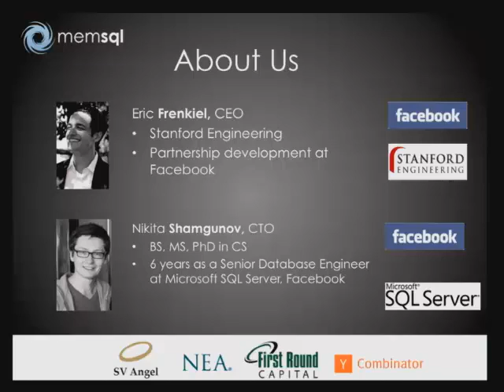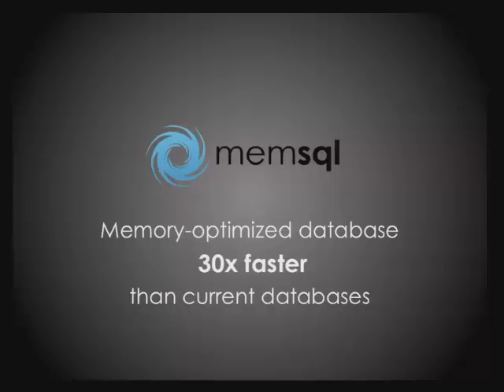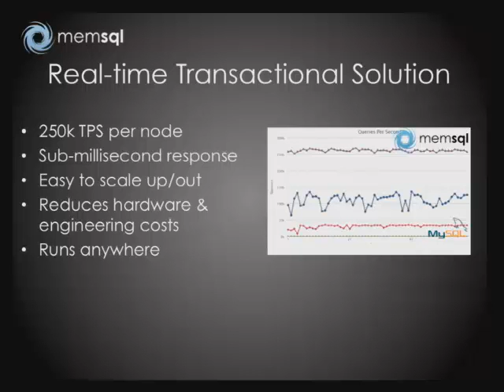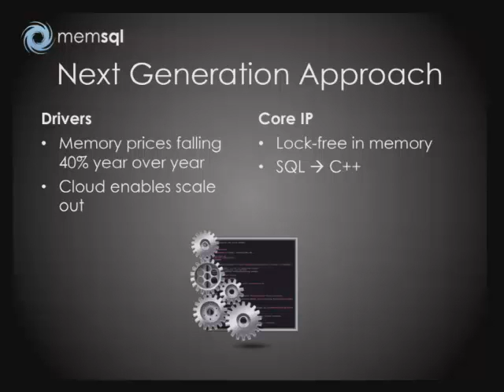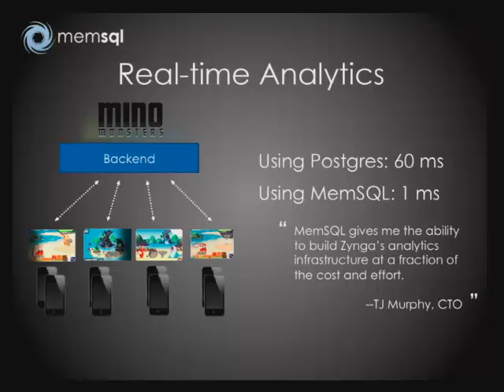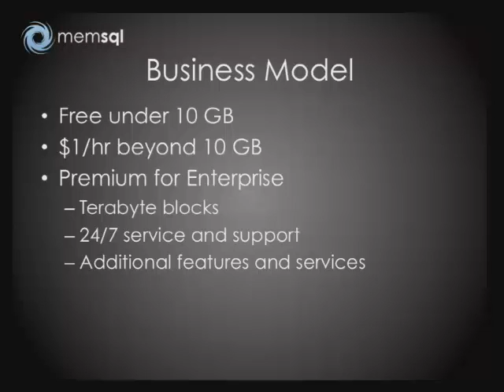MemSQL Presents at Under the Radar 2012: Consumerization of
Under the Radar 2012: Consumerization of IT - Captured Live on Ustream